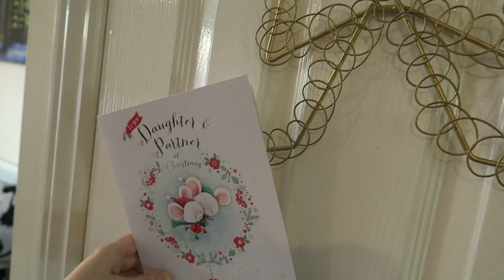HIDE AND SEEK EXPERIMENT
We do something a bit different for this weeks VLOG, and show you something we thought was interesting with Arlo which involved hide and seek!  Afterwards Grandma and Grandad come over and spoil the kids with lots of presents.